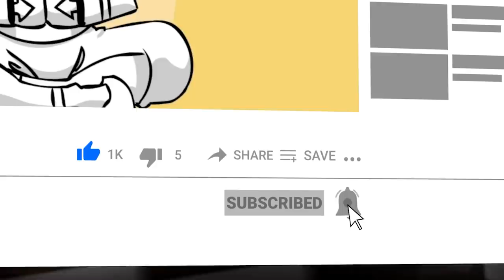The Life Of Ao (Naruto)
Ao was a former Anbu of Kirigakure's Hunter-nin Corps, that served as the Fifth Mizukage's right hand. For his services, he was regarded as a hero of his village, before retiring and secretly working as an Outer for Kara.

CHAPTERS

00:00:00 Intro
00:00:49 Background
00:01:44 Five Kage Summit
00:05:04 Fourth Shinobi World War: Countdown
00:05:16 Fourth Shinobi World War: Confrontation
00:07:03 Fourth Shinobi World War: Climax
00:08:24 Blank Period
00:09:20 Versus Momoshiki Arc
00:09:32 Ao Arc
00:14:29 Legacy

NARUTOPEDIA

CREDITS

PRODUCER: @AmagiPublishing
NARRATOR: @K33gan
EDITOR: @Imubi5
THUMBNAIL: @Maxiuchiha22